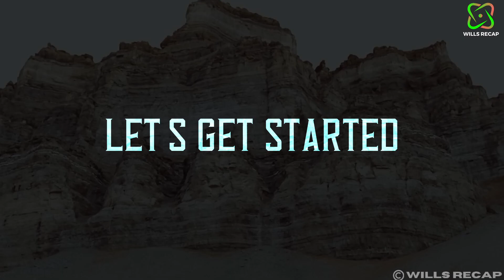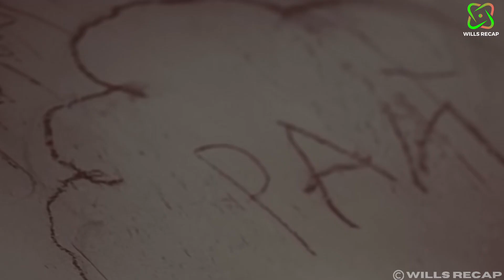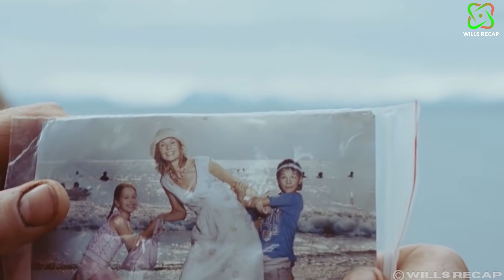Why did the US and Russia Abandon Over 400 Life-Term Prisoners on Arctic Isle? Mystery Recapped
🎬 Explore the gripping tale of survival and redemption in our latest movie or film recaps! It's a thrilling journey as Zhilin, a former pilot and convicted murderer, navigates a mysterious and treacherous deserted island. Witness the challenges, alliances, and unexpected twists that unfold as Zhilin, Sipa, and their fellow prisoners strive for survival. Don't miss the emotional highs and lows in this captivating cinematic journey.

🌟 Share your thoughts on this riveting story in the comments below! Did you expect that ending?
Wills Recap Channel provides you with movie recaps with different genres, such as sci fi movie, sci fi horror movie, movie recap korean, mystery movie, zombie movie, detective movie review, world war 2, daniel cc movie review and many more.